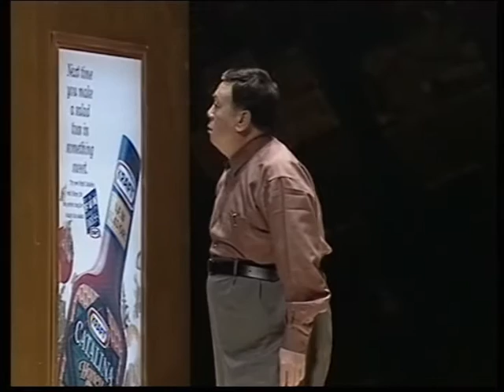【中国国家话剧院】【话剧】《厕所》（2004）| 过士行、林兆华、赵亮、陶虹、刘金山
《厕所》
编剧：过士行
导演：林兆华
主演：赵亮、陶虹、刘金山
出品：中国国家话剧院
首演：2004年

剧情简介：故事发生在20世纪70、80、90三个年代的北京。看守厕所的史爷，青春美丽的丹丹，小偷佛爷，自由撰稿人胖子，包工头三丫儿，外交部厕所画家张老，同性恋英子，前卫的靓靓…… 从简陋的灰砖公厕，到收费厕所，再到五星级厕所…… 小小一个厕所，世间百态，尽在其间……